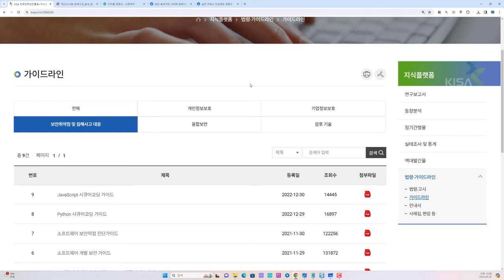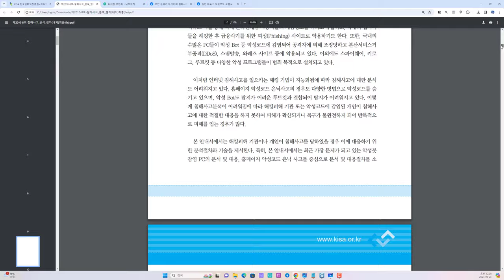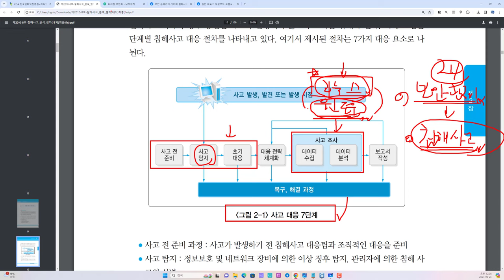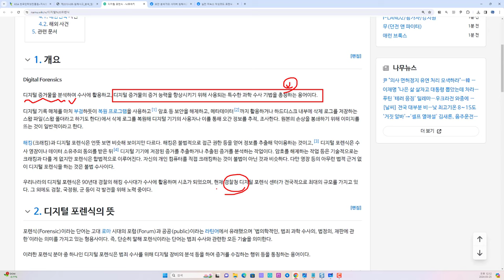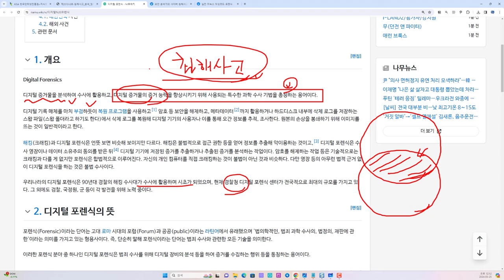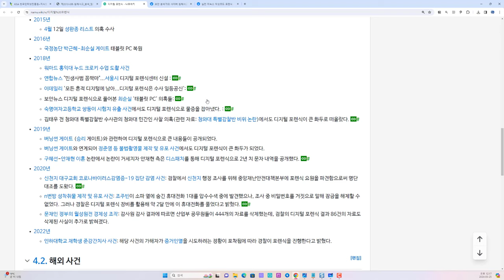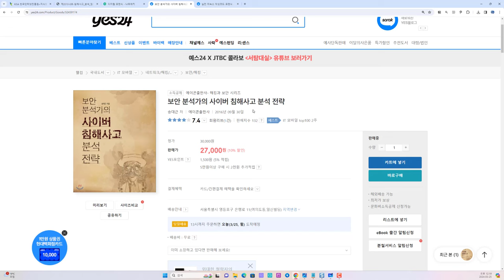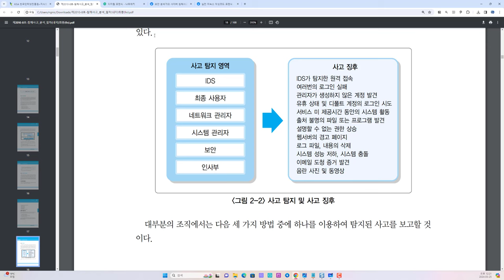침해사고분석 대응 가이드 소개 및 공부 방향 소개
보안프로젝트 ) 에서 제공하는 IT 강의입니다. 이번 강의 주제는 "침해사고분석 대응 가이드 소개 및 공부 방향 소개 security 보안프로젝트 " 입니다.